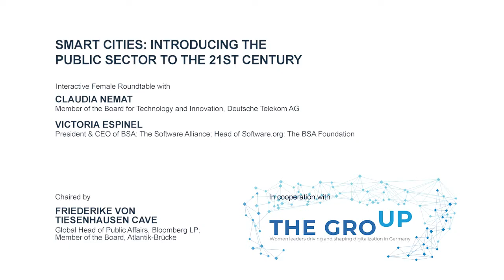Smart Cities: Introducing the Public Sector to the 21st Century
Interactive Female Roundtable
with
Claudia Nemat, Member of the Board for Technology and Innovation, Deutsche Telekom AG
Victoria Espinel, President & CEO of BSA: The Software Alliance; Head of Software.org: The BSA Foundation

Chaired by

Friederike von Tiesenhausen Cave, Global Head of Public Affairs, Bloomberg LP; Member of the Board, Atlantik-Brücke

In cooperation with The GroUp